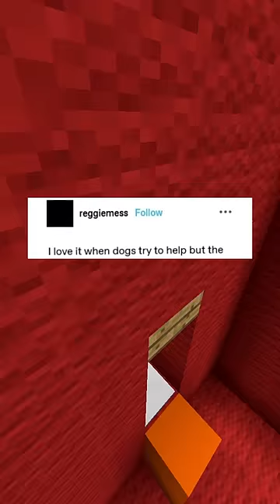Most Wholesome Memes